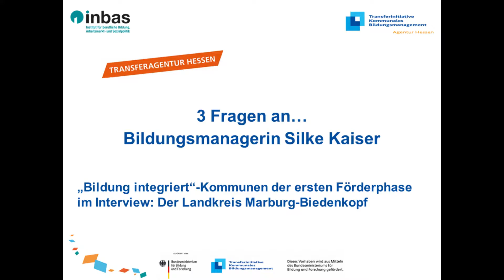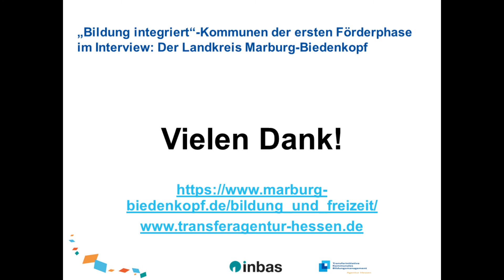3 Fragen an… Bildungsmanagerin Silke Kaiser, Landkreis Marburg-Biedenkopf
"Bildung integriert"-Kommunen der ersten Förderphase im Interview. Folge 4:  "Der Landkreis Marburg-Biedenkopf".

Die Förderrichtlinie "Bildung integriert" läuft im Rahmen der Transferinitiative Kommunales Bildungsmaagement des Bundesministeriums für Bildung und Forschung. Sie unterstützt Kommunen bundesweit beim Aufbau eines datenbasierten Bildungsmanagements. Bildungsakteure in den Kommunen sollen vernetzt und verteilte Zuständigkeiten gebündelt werden, um Managementstrukturen für ein ganzheitliches Bildungswesen zu etablieren.
"Bildung integriert" wird kofinanziert aus Mitteln des Europäischen Sozialfonds (ESF).

Die Transferagentur Hessen ist Teil der bundesweiten "Transferinitiative Kommunales Bildungsmanagement" des Bundesminsteriums für Bildung und Forschung. Sie ist angesiedelt bei involas, dem Institut für berufliche Bildung, Arbeitsmarkt- und Sozialpolitik in Offenbach.